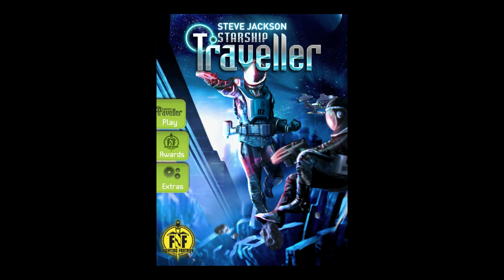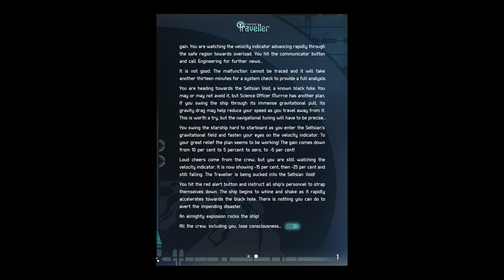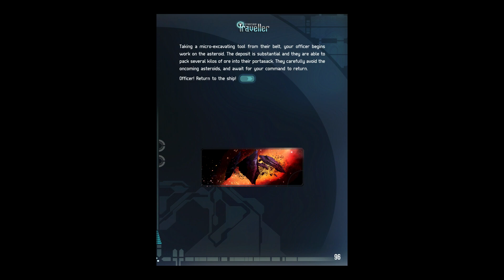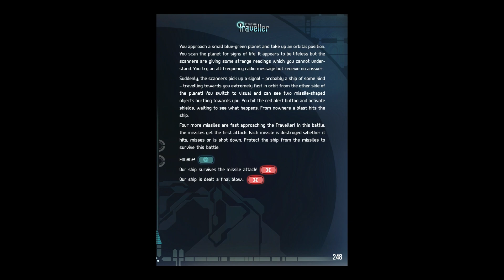Fighting Fantasy: Starship Traveller - iOS - Fifthteenth Attempt (Blind)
I might skim through parts I've already read so pause if go too fast.